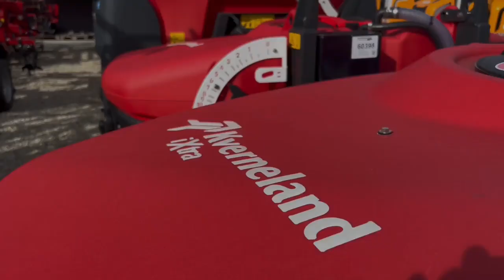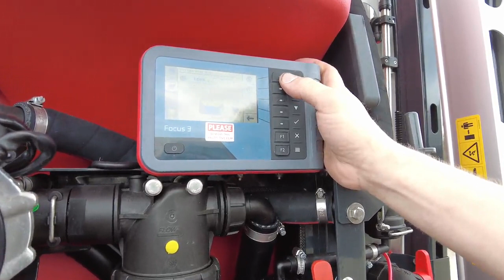Kverneland iXter B13 15m HOSA iXspray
Nr. 60399

Feldspritze
- mit 1.300/1450 Liter Behälter
- mit Füllstandanzeige über Zeiger
- mit 180 Liter Frischwassertank
- mit 18 Liter Handwaschbehälter
- mit 3 Punktanbau
- mit integrierten Abstellstützen
- mit 200 l/min Kolbenmembranpumpe
- mit Gelenkwelle
- mit Druck- und Saugfilter
- mit im Rahmen integrierter 30 Liter Einspülschleuse mit Ringleitung und Kanister-Spüldüse
- mit Staubox
- mit klappbarer Aufstiegsleiter
- mit ISOBUS iXspray Spritzensteuerung ohne Terminal
- mit HOSA Ixter A 15m ALU-Spritzgestänge mit Z-Klappung
- mit Hydrauliksteuerung Comfort 3 mit Hydrauliksteuerung über Ölumlaufsteuerung für die Gestängeklappung
- mit Gestängeklappung mit beidseitiges und einseitiges, getrenntes Klappen beider Ausleger mit den Positionen:
1. Eingeklappt zum Transport
2. Ausgeklappt zu voller Arbeitsbreite
3. Einseitig eingeklappt, andere Seite reduziert oder voll ausgeklappt
- mit 7 Teilbreiten
- mit 3-fach Düsenkopf
- mit Düsensatz Lechler 26 Stk IDKT 120-03 blau 4 Stk. IDKN 120-03
- mit 8m Saugschlauch
- mit Beleuchtung
- mit Harnstoffsieb für den Haupttank
- mit X-Clean Armatur elektrischer Saug- und Druckhahn
- mit X-Clean Pro Behälter und Gestängereinigung
- mit elektrischer Füllstandsanzeige
- mit automatischem Befüllstop
- mit Hochdruckrührwerk
- mit Rückfülleinrichtung mit Camlock-Kupplung
- mit Hydrant-Fülleinrichtung

Abmessung:
Breite: 2,50m
Tiefe: 2,2m
Höhe: 2,85m
Gewicht: 1060kg

Das Verkaufsteam der Fa. Schwarzmayr zeigt Ihnen das Gerät/Maschine gerne und bittet um Terminabsprache zwecks Besichtigung bei uns am Betrieb.
Wir sind auch samstags bis 12:00Uhr für euch da!

Gerne unterbreiten wir Ihnen auch ein Angebot per Mail.
Freuen uns auf einen Besuch oder auf eine Anfrage.   Hier gehts direkt zum Angebot